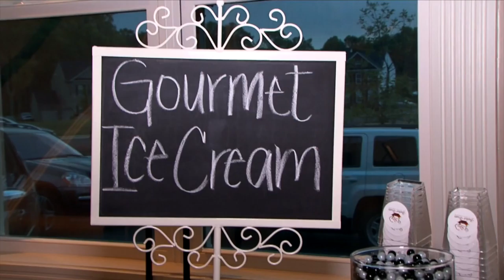BASKET TREATS PROMO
BASKET TREATS BY ALEXIS STREETS

SHOP LOCATION: 349 Main Street Laurel, MD 20707